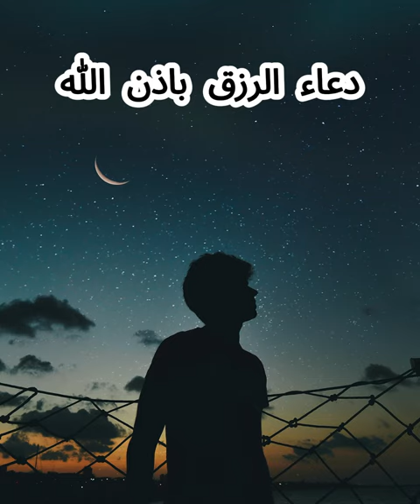ادعية- بصوت يهمس القلوب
دعادء لزيادة الرزق باذن الله تعالي بصوت هادي يهمس القلوب